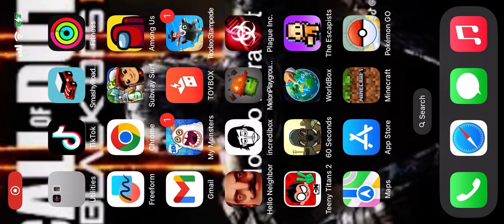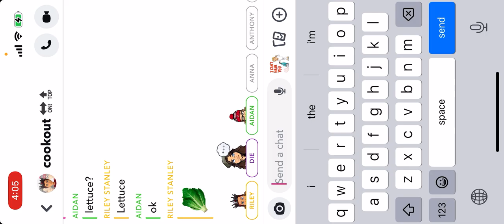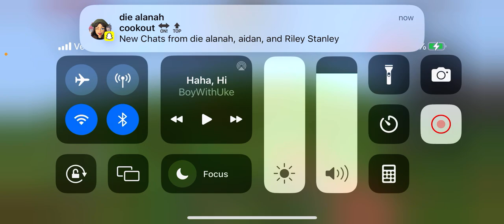cubecraft skyblock pt: 1